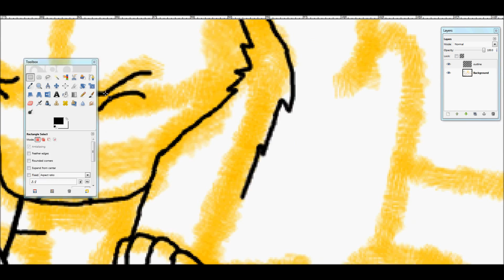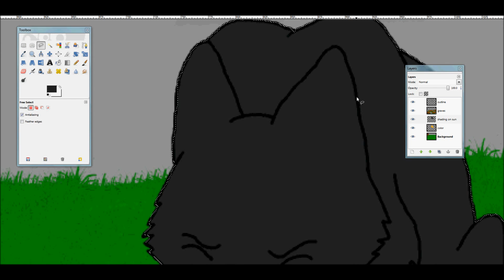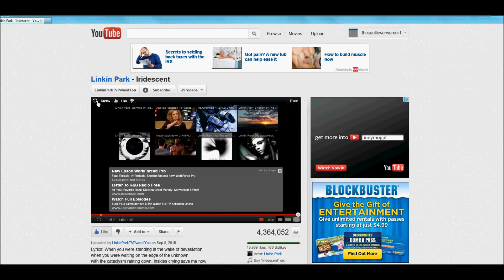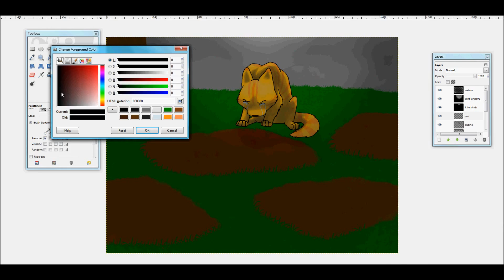Sunflower Mourning Speedpaint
ok, the patches of dirt in front of her are the graves of her entire family.  they died on the same day.   i would prefer you mute this and watch it while listening to the beginning of Iridescent by linkin park.  JUST THE FIRST VERSE!  NOT EVEN WITH THE REST OF THE SONG!  and watch the credits before you give a request and complain about it not being done any time soon ):/  lol, bye :)